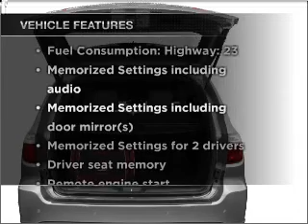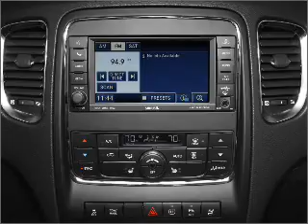2011 Dodge Durango - Chesapeake VA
Year: 2011
Make: Dodge
Model: Durango
Trim: Crew
Engine: 5.7 liter 8 cylinder 16 valve
Transmission: Automatic
Color: Black
Mileage: 10
Address:
1717 S. Military Highway